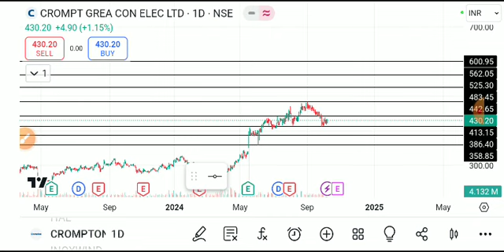CROMPTON SHARE LATEST NEWS TODAY,CROMPTON SHARE ANALYSIS,CROMPTON SHARE TARGET,CROMPTON SHARE NEWS